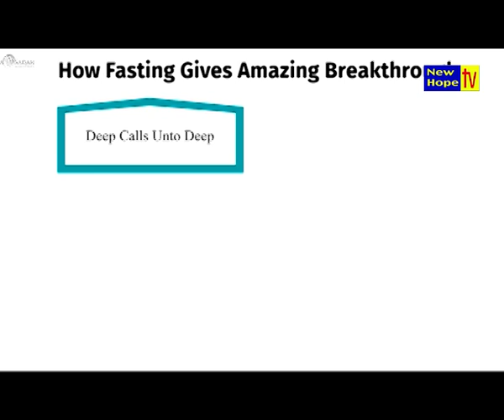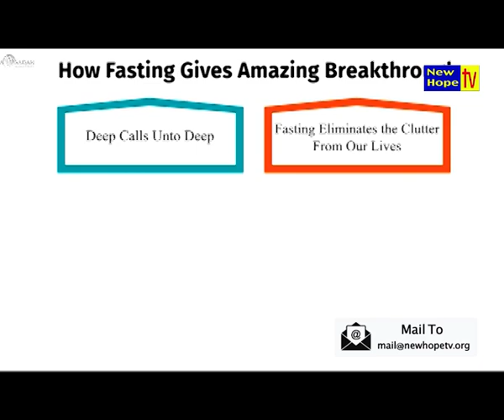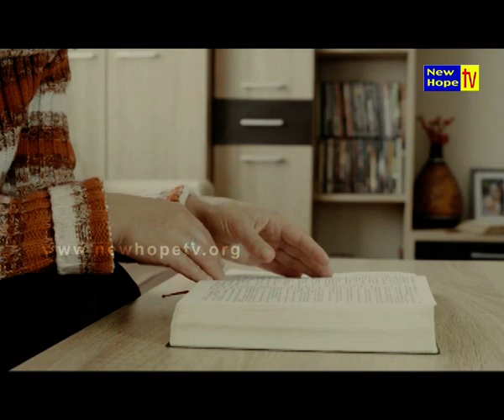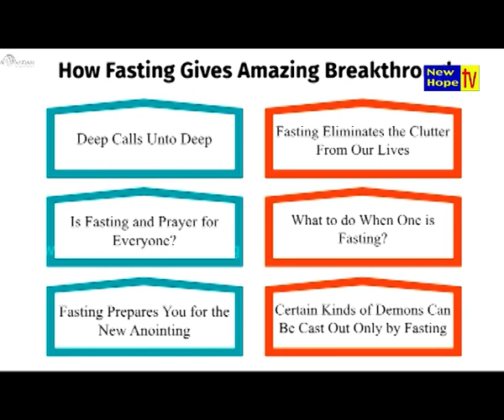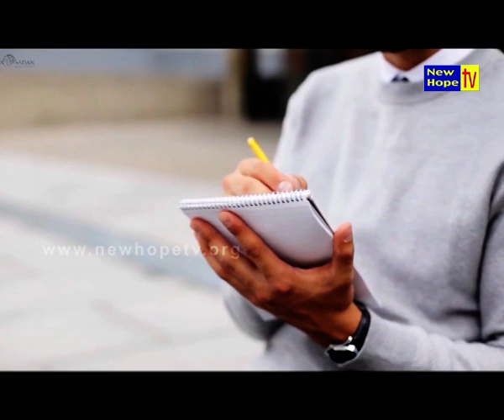How Fasting Gives Amazing Breakthroughs | English/Hindi | Pr. Michael Fernandes | New Hope TV